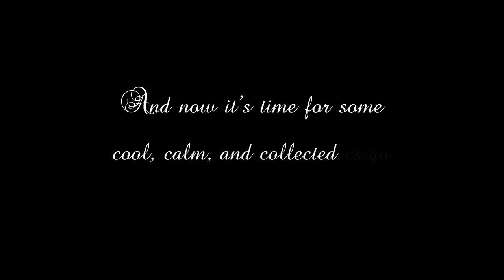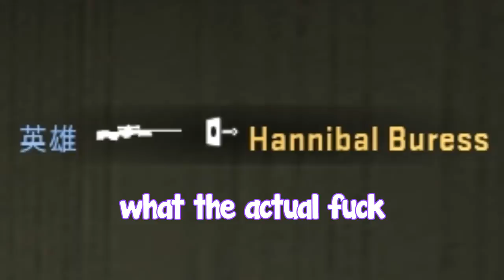MATHEMATICIAN IN CS:GO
This is a cool video about cs:go

✜If you want to support me (even more than you already do) and more videos like this one:

✜Other Stuffs:
✛Font: Janda Manatee Solid
✛Edited using Adobe Premiere Pro and Adobe After Effects

✜My Computer Specs:
✛CPU: AMD FX-8320
✛RAM: 16.0GB Dual-Channel DDR3 @ 803MHz
✛Motherboard: Gigabyte Technology Co. Ltd.
✛Graphics: NVIDIA GeForce GTX 1060 6GB

ShibayanRecords feat. 3L - アモリタチテカミトミユ